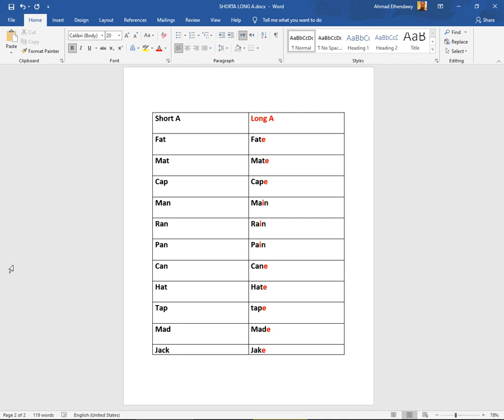Short and Long A sounds الصوت القصير والصوت الطويل لحرف الA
متابعي قناة خبراء اللغة الانجليزية اليوم ميعادنا مع درس جديد من دروس اللغة الانجليزية وهو درس الصوتيات ودرس اليوم عبارة عن صوت الحرف
للحرف A  مجموعة من الاصوات المختلفة احيانا ينطق حرف ال A  قصيرا ومثال علي ذلك في الكلمات الاتية
Cat – car – mat – rate – hat – can – fat – sat
احيانا ينطق حرف ال A  طويلا وذلك عند دخول حرف متحرك اخر عل الكلمة بجانب حرف ال A  مثال على ذلك :
Ate – cake – rate -fate -cane-care-rare

شاهد ايضا
شرح الماضي البسيط بطريقة الجرامر العكسي | Past Simpl